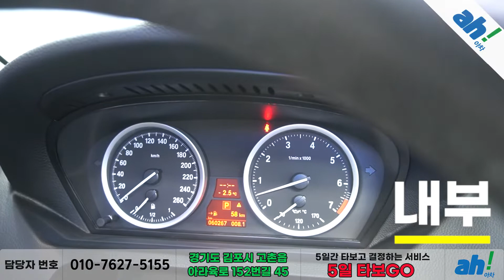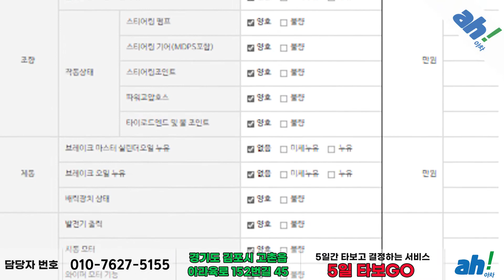[아차] 깔끔한 내외관~수입중고차매매✨ BMW 650i 컨버터블 feat. (14저2219)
1. 차량대금의 10% 결제 및 계약서 작성(차량 체크리스트)
2. 종합보험 가입(최소 3개월, 자차 포함)
3.5일간 타보고 구매확정 시 차량대금 잔액 및 부대비용(이전비 등) 입금 후 이전 등록
4. 타보고 차량 반납 시 이유 불문 환불 처리(제반 비용 공제)

5일간 타보고 구매 결정하실 수 있는 서비스입니다.